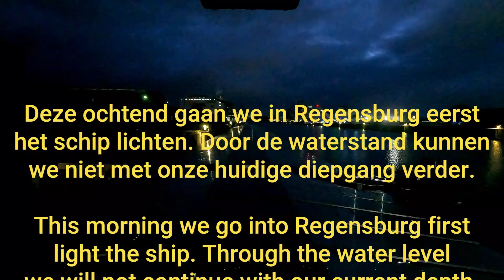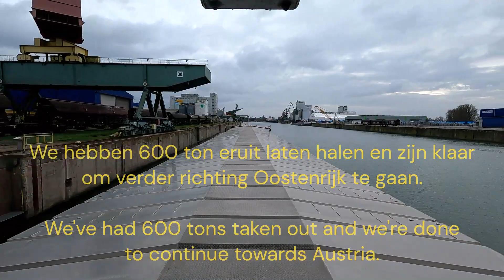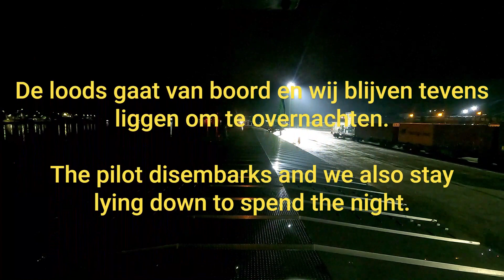Lichten in Regensburg, dan vaart naar Passau.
Deze ochtend gaan we eerst wat lading lossen omdat de waterstand op de Donau weer aan de lage kant wordt. Daarna vertrekken we verder richting de eindbestemming.

This morning we will first unload some cargo because the water level on the Danube is getting low again. Then we continue towards the final destination.

Heute Morgen werden wir erst mal etwas Ladung entladen, denn der Wasserstand auf der Donau wird wieder niedrig. Dann fahren wir weiter in Richtung des endgültigen Ziels.